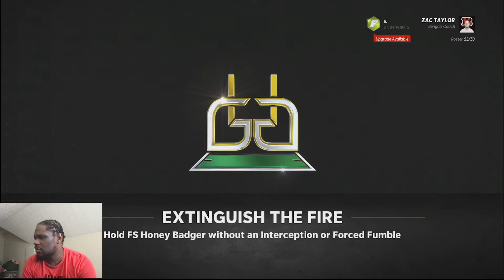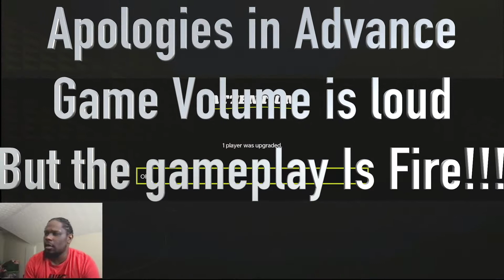$400 Fantasy CFM: Week 6 Can WE Beat One Of The Biggest Trolls Ever?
Whats going on Lets Get It Gang! Welcome to the channel! I hope everyone is doing well. Now if you have not dropped a like and subscribe to the channel then you are losing so please subscribe to the channel, Drop a Like, and leave a Comment for your Guy.